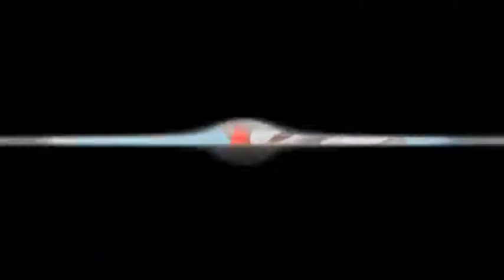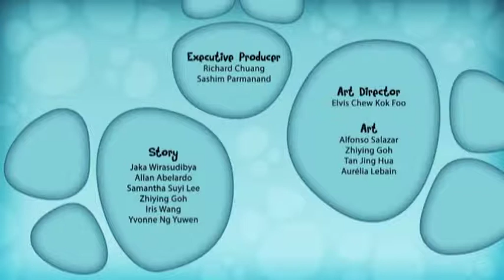Oddbods - Sezona 1 - Epizoda 21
Oddbods je serija zasnovana na skečevima koja prati avanture sedam divnih likova dok se smeju, zavaravaju i putuju kroz naizgled najobičnije situacije, često sa neočekivanim posledicama. Svaki Oddbod ima posebnu ličnost koja je stvorena da se dopadne i odraslima i deci. Sve će postati malo čudno.